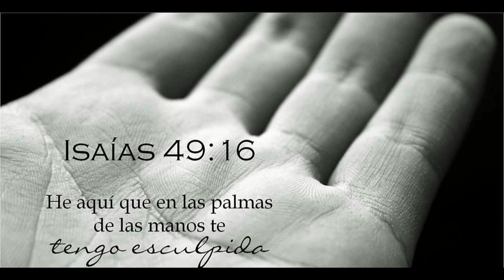PACTO DE AMOR